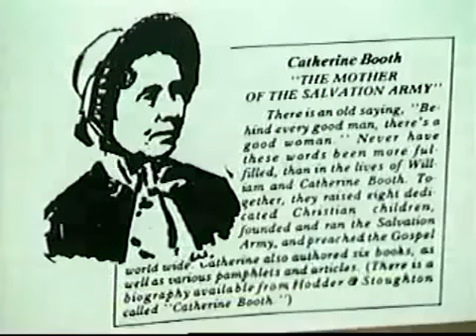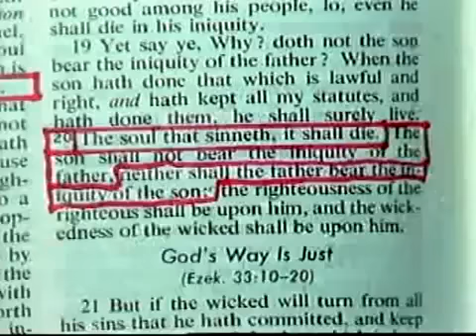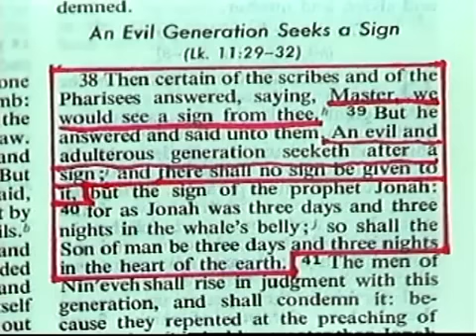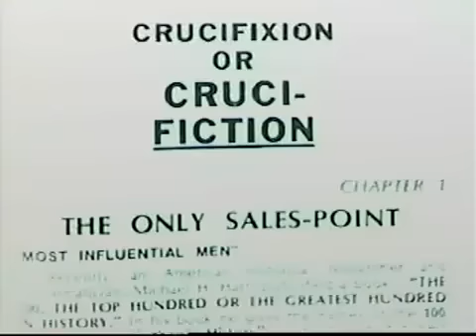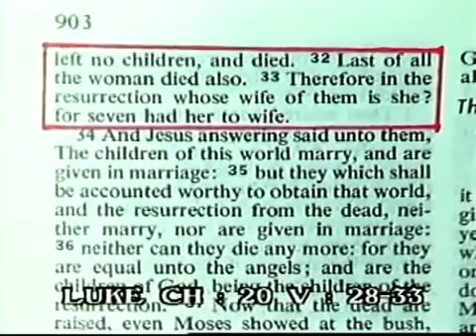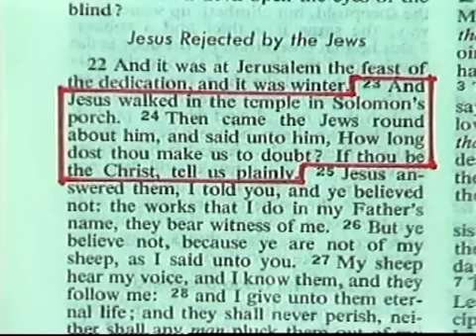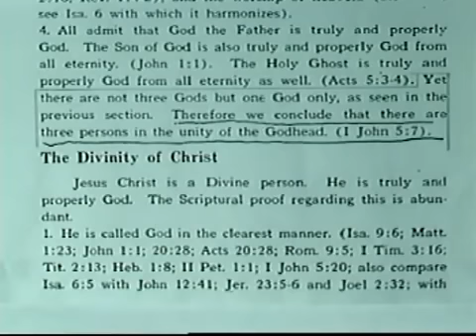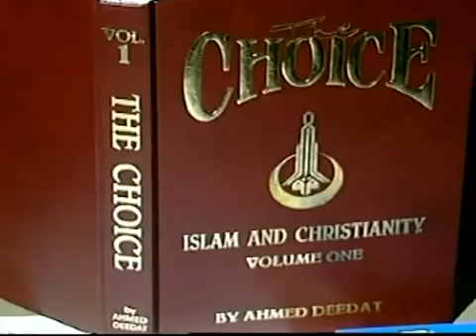FULL - Was Jesus Christ Crucified - Debate - Sheikh Ahmed Deedat V.S. Bishop General Wakefield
FULL - Was Christ (PBUH) Crucified - Debate - Sheikh Ahmed Deedat V.S. Bishop General Wakefield